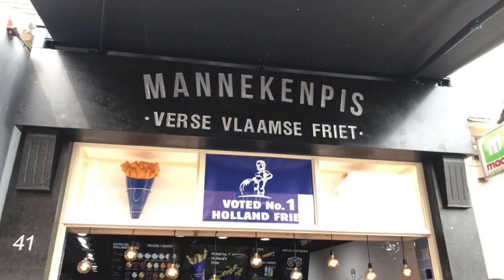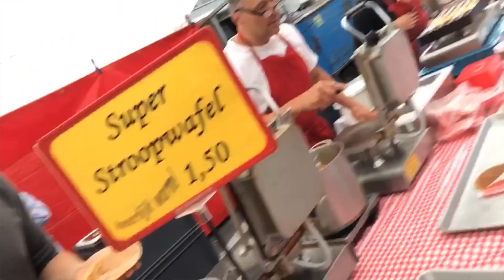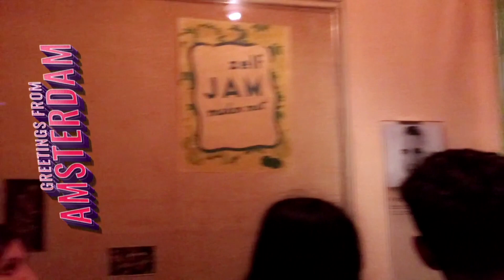THE BEST OF AMSTERDAM - REDLIGHT DISTRICT, EEL &HARING, DANCING & SINGING AND MUCH MORE ....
Planning a trip to Amsterdam?? Want to know what are the best things to do while in Amsterdam... Say Less! We got you with the top 10 things to do in Amsterdam. However, there are waaaaaay many more things to do in this one of a kind city... its like being in another planet! If you ever visit Amsterdam, it will blow your mind!